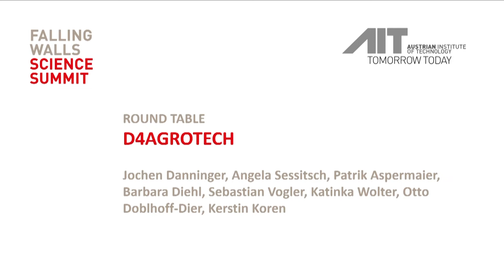Sustainable Agriculture: d4agrotech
The d4agrotech research and innovation initiative launched by the province of Lower Austria and the AIT Austrian Institute of Technology aims to make agriculture and food production more sustainable, climate-friendly and efficient through digitalisation. The aim of this initiative is to develop and use (bio)sensors to collect data on soil fertility, water availability or threats to plant health, for example, and to derive reliable forecasts and decision-making options from them with the help of algorithms and artificial intelligence (AI) and to develop concrete solutions for farmers and food processors. This gives industry partners the opportunity to advance research and development projects through funded cooperation projects and thus to implement products on the market more quickly.

Presented by: Falling Walls Foundation, Austrian Institute of Technology

With following Speakers: Jochen Danninger, Angela Sessitsch, Patrik Aspermaier, Barbara Diehl, Sebastian Vogler, Katinka Wolter, Otto Doblhoff-Dier, Kerstin Koren